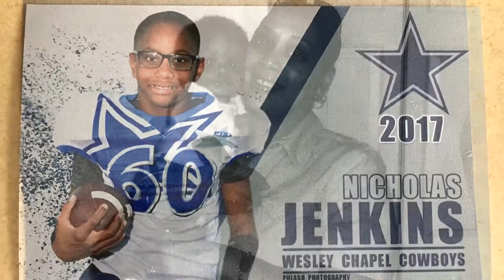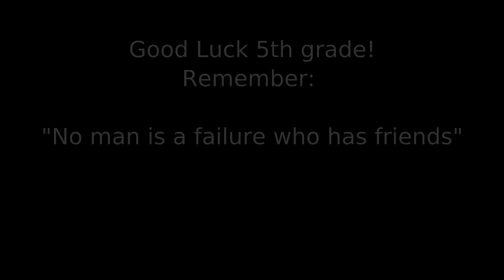5th grade slide show 18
5th grade slideshow featuring AV Club tribute